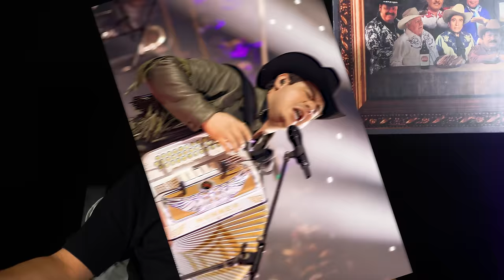Se necesita autorización para sacar un corrido | PANTER BÉLICO | Experiencia Regia | La Mole